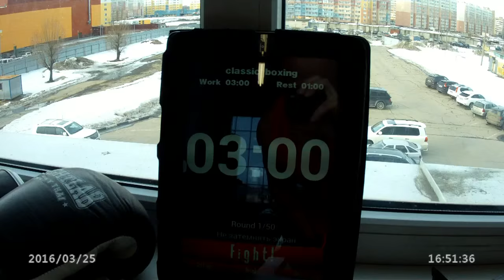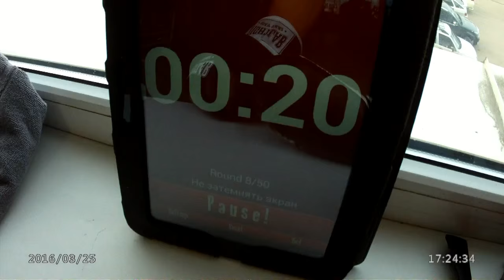Функциональная ударная подготовка на мешке. Михаил Шилов